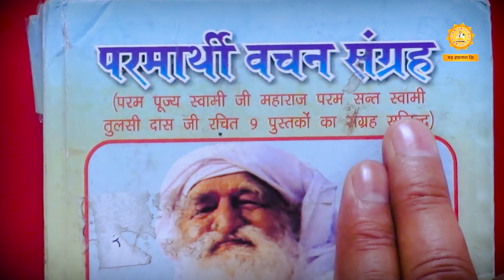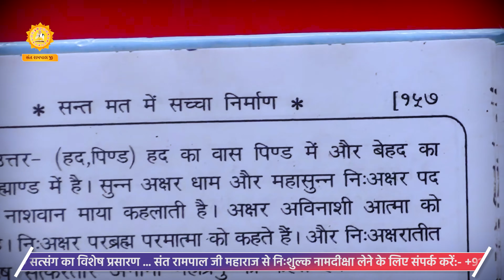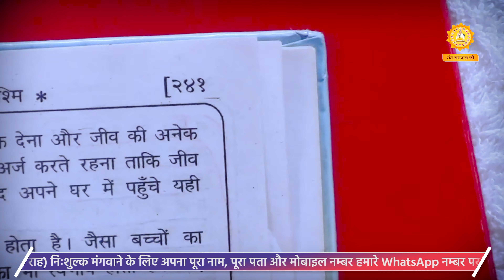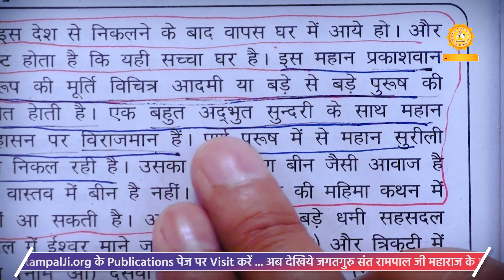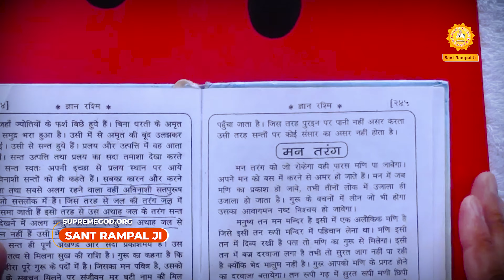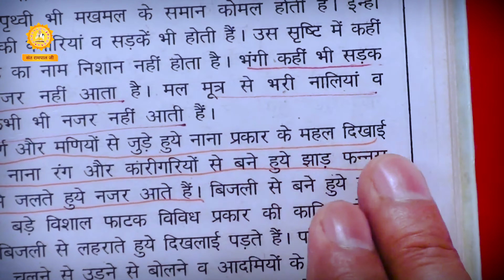जयगुरुदेव उर्फ तुलसीदास का सतलोक के बारे में ज्ञान जानिए | Sant Rampal Ji Satsang | SATLOK ASHRAM